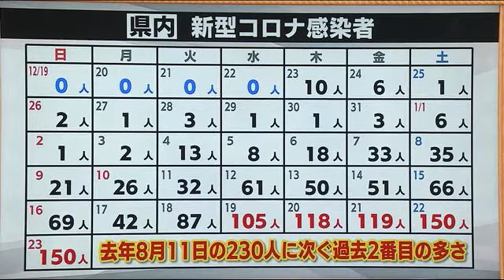小中学校でクラスター相次ぐ 相馬市で１件・会津若松で３件《福島県1月24日発表・新型コロナ》 (22/01/24 16:03)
１月２３日に福島県で感染が確認されたのは、郡山市の４５人のほか、猪苗代町の２１人・会津若松市の１９人・福島市の１７人など、あわせて１５０人。５件のクラスターが確認された。

小中学校でクラスターが相次いで発生していて、相馬市では小学校１校、会津若松市では小学校２校と中学校１校でクラスターが発生。教職員は１人で、ほぼ全員が児童・生徒の感染となった。

また、郡山市の事業所で７人の感染が判明しクラスターとなった。

福島県　健康づくり推進課・菊地芳昇統括主幹：「年末年始や３連休などで、ある程度動いた人流から（ウイルスが）拾われてきて、家庭内に伝播してそのお子さんに感染して学校内に持っていってしまっている。企業に持っていっているっていうパターンは見受けられる」

１日に確認された感染者が１００人を超えるのは５日連続で、福島県内では重症の１人を含む２７９人が入院し、病床使用率は３８％に上昇。
福島県は、大人数で長時間の飲食を控えることなど、感染対策の徹底を呼びかけている。